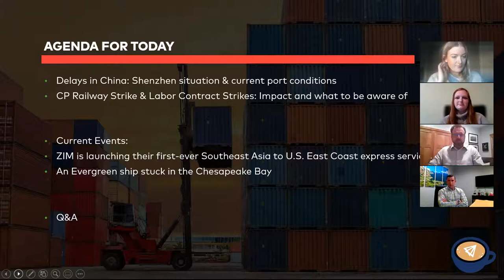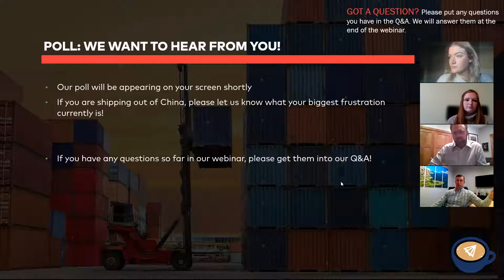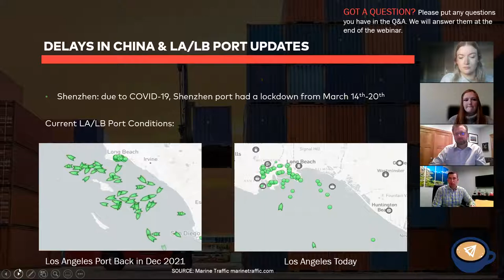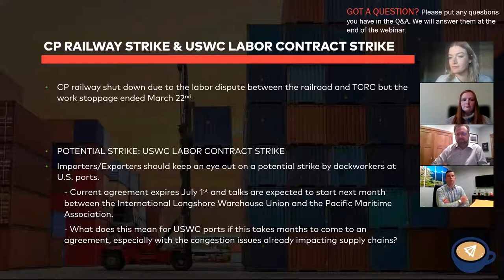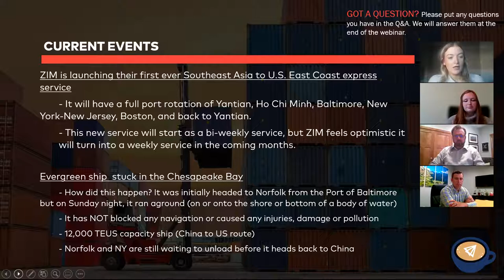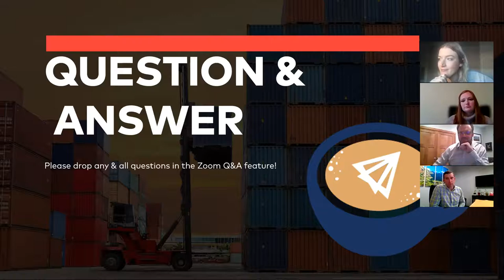Coffee & Cargo Webinar: March 23rd 2022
Delays in China: Shenzhen situation & current port conditions
CP Railway Strike & Labor Contract Strikes: Impact and what to be aware of

Current Events:
ZIM is launching their first-ever Southeast Asia to U.S. East Coast express service
An Evergreen ship stuck in the Chesapeake Bay